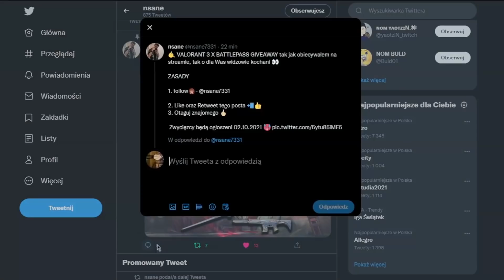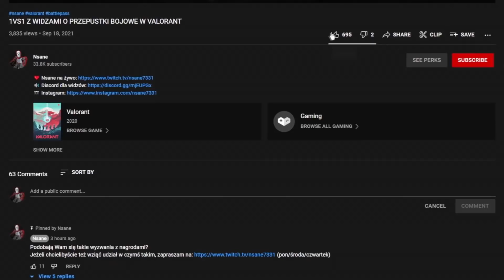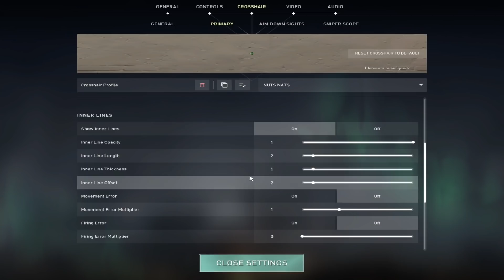USTAWIENIA NAJLEPSZEGO GRACZA NA ŚWIECIE! - DROGA DO RADIANTA | VALORANT